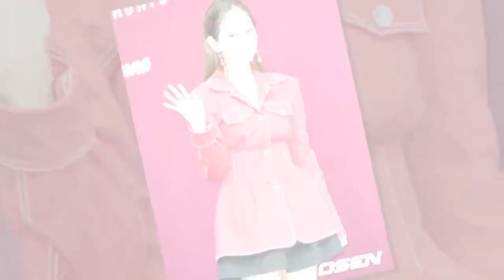예은 “외도로 이혼한 父, 사기에 성추행까지…용서 못 해”